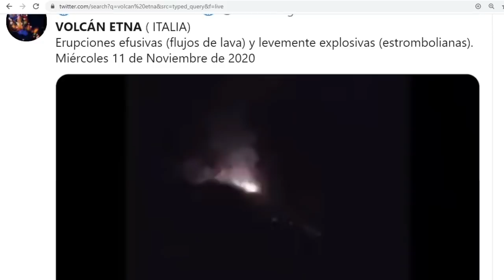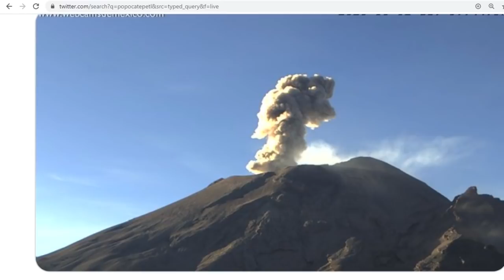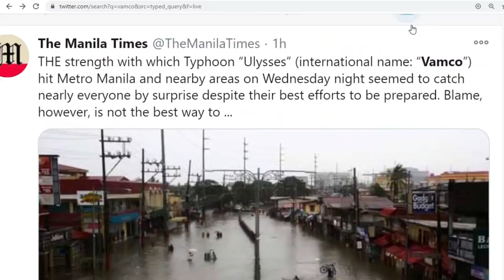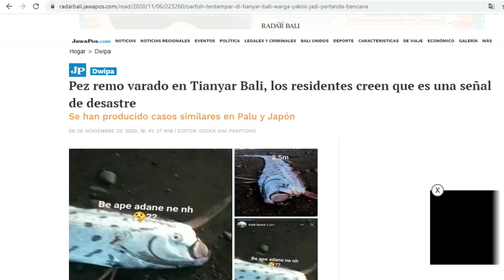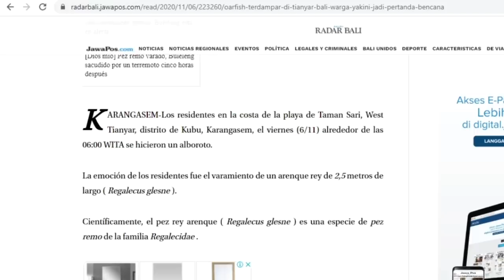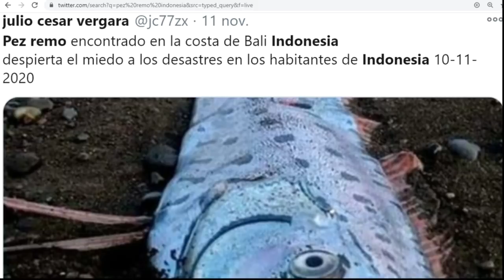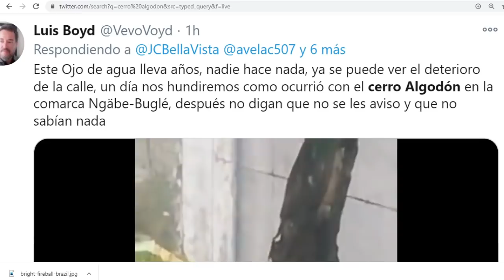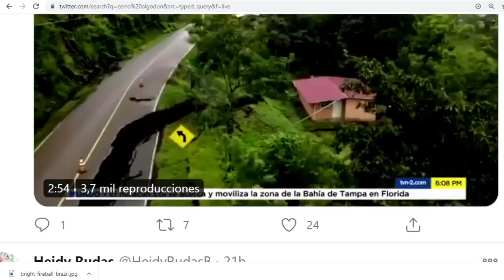Se Abre La Tierra En Panamá / Aparece Pez Remo / Cae Meteorito / Tifón Deja Daños / Reporte Sísmico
CerroAlgodon Vamco Stromboli Se Abre La Tierra En Panamá / Aparece Pez Remo / Cae Meteorito / Tifón Deja Daños / Reporte Sísmico
Únete a este canal para acceder a sus beneficios: